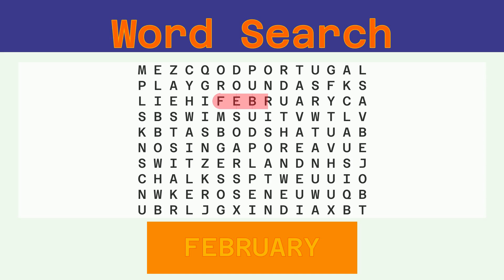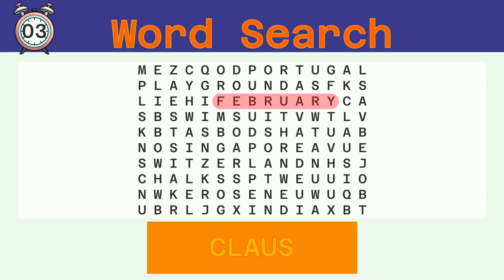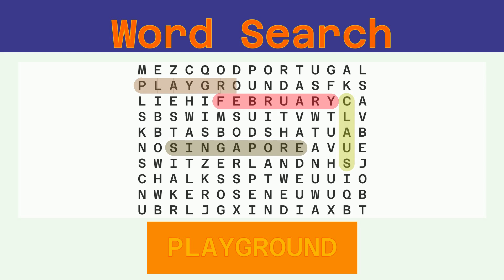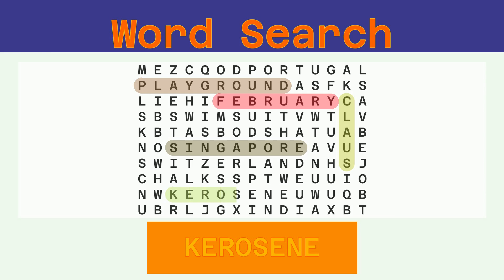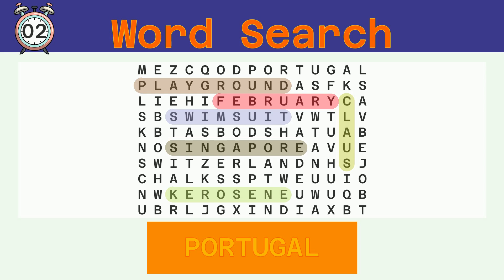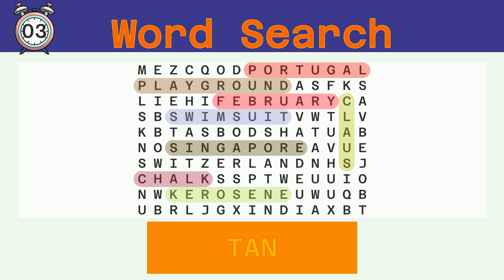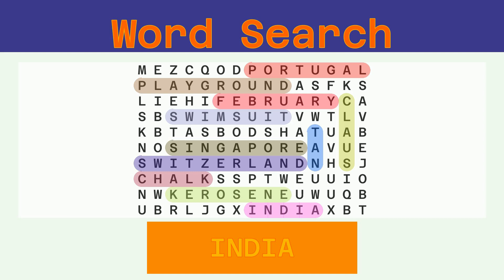Word Search - Challenge 07/28/2022 - Easy - Random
Words to find:
FEBRUARY, CLAUS, SINGAPORE, PLAYGROUND, KEROSENE, SWIMSUIT, PORTUGAL, CHALK, TAN, SWITZERLAND, INDIA,

Answer:
00:30 FEBRUARY
01:07 CLAUS
01:41 SINGAPORE
02:19 PLAYGROUND
02:58 KEROSENE
03:35 SWIMSUIT
04:12 PORTUGAL
04:49 CHALK
05:23 TAN
05:55 SWITZERLAND
06:35 INDIA